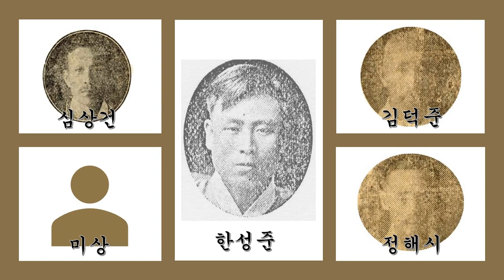1930년대 기악합주선집 05 한강수 타령 ㅡ 빅타 조선악단(심상건, 정해시, 김덕준, 한성준 외)